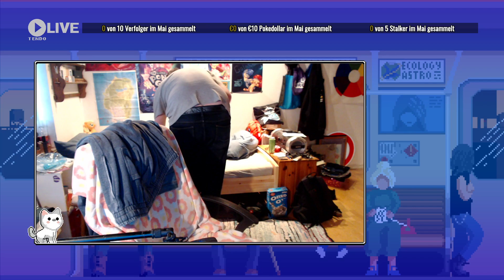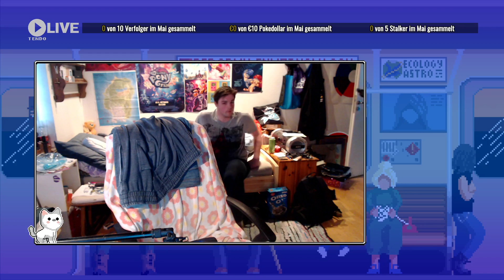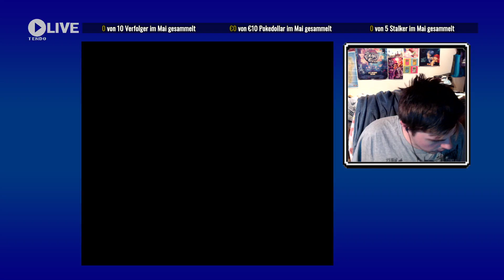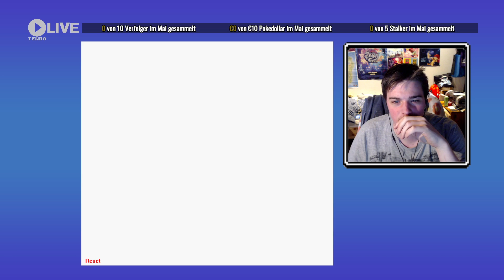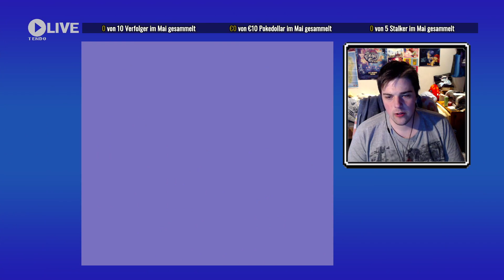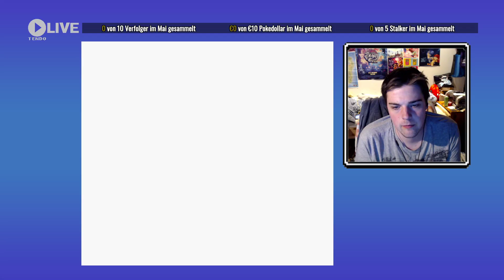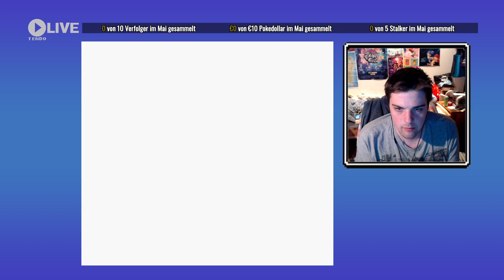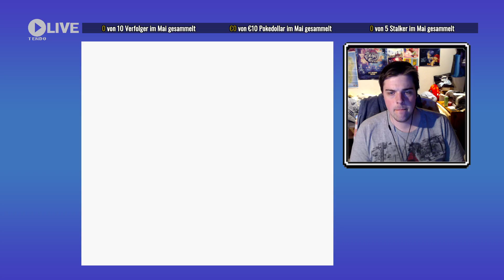Let's Play: Pokémon - Goldene Edition OHNE Pokémon | Part 1 (GER | DEU)